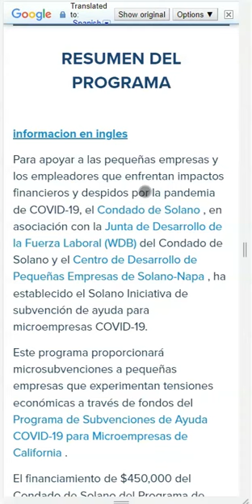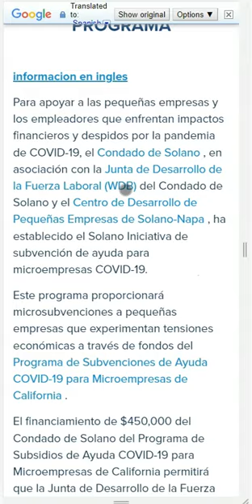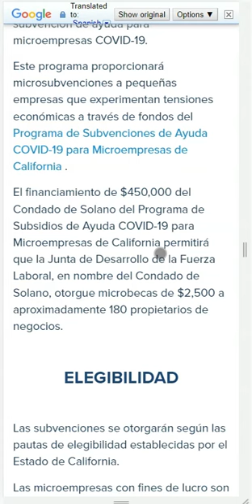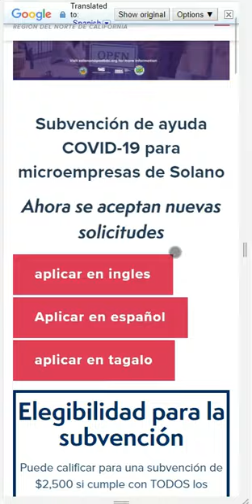RESUMEN DEL PROGRAMA Subvención de ayuda COVID 19 para microempresas de Solano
🚨 ¡Atención empresarios y empleadores en Solano! 🚨

La pandemia de COVID-19 ha afectado a muchos negocios, pero hay una luz al final del túnel. El Condado de Solano, en asociación con la Junta de Desarrollo de la Fuerza Laboral (WDB) del Condado de Solano y el Centro de Desarrollo de Pequeñas Empresas de Solano-Napa, ha establecido la Iniciativa de subvención de ayuda para microempresas COVID-19 en Solano. 💰🙌

Este programa está diseñado para apoyar a pequeñas empresas y empleadores que enfrentan impactos financieros y despidos debido a la pandemia. ¡No pierdas la oportunidad de recibir ayuda financiera! 😊

Para obtener más información sobre cómo solicitar la subvención COVID-19 para microempresas en Solano, visita hoy mismo.